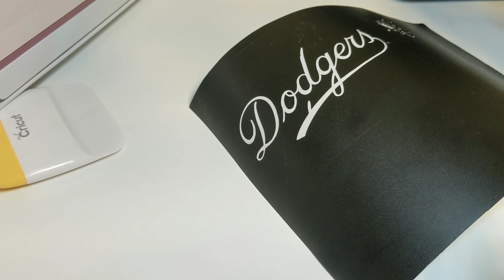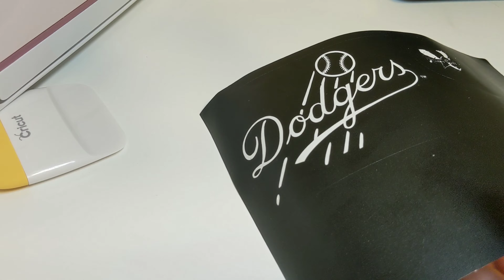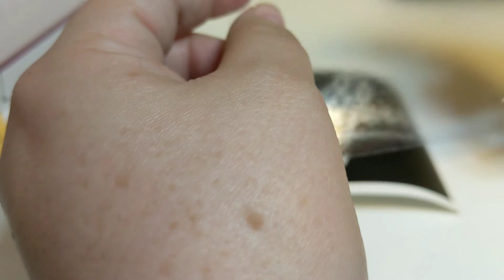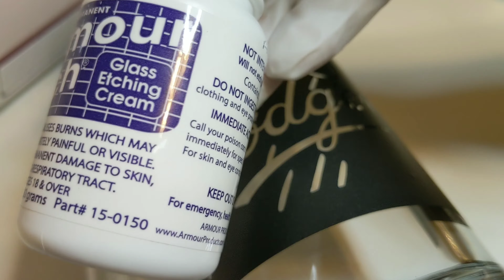Etched Beer Mug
What you'll need:
Cricut Explore Air 2 Mint

Vinyl
ORACAL 651 Vinyl Starter Kit Bundle for Cricut, Silhouette & Cameo Incl. 3M Installation Toolkit (6 rolls)

Armour Etch
Armour Glass Etching Cream Carded,2.8-Ounce

Glass Item
Rubbing Alcohol
Brush
Painters Tape
Cricut Design comes with the machine